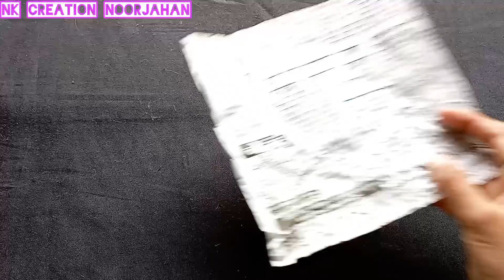Christmas Tree Making at Home | DIY Inexpensive Christmas Tree 2022 | NK Creation Noorjahan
Christmas Tree Making at Home | DIY Inexpensive Christmas Tree 2022

Material Used :-
1.Green Decorative Strings -👉

2. Chart Paper

3.Glitter Foam Sheet -👉

4.Double Sided Tape -👉

5.Gift Wrapping Sheet -👉

6.String Light

My Tripod

Christmas Tree Making at Home
How to Make Christmas Tree
How to Make Xmas Tree
Christmas Home Decoration
Christmas Tree Decor
Christmas Home Decor
Handmade Christmas Tree
Homemade Christmas Tree
Christmas Tree Craft
Christmas Craft Ideas
Christmas Decorations
Christmas Craft
Xmas Decoration Ideas
Xmas Craft Ideas
Xmas Tree Craft
Xmas Tree Decoration
Easy Christmas Tree Making
Easy Christmas Tree
Music Credit -
Song - Morning Sun by Roa

BY 3.0

♫Track Info:

Title: Morning Sun by Roa Genre and Mood: Holiday + Happy